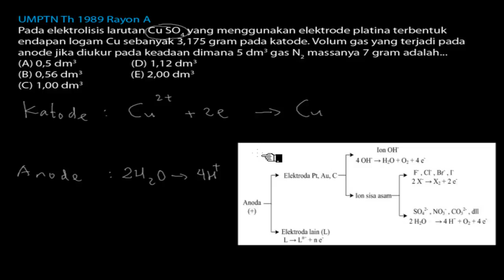🔴[REDOKS]🔴||Pada elektrolisis larutan CuSO4 yang menggunakan elektrode platina terbentuk endapan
Pada elektrolisis larutan CuSO4 yang menggunakan elektrode platina terbentuk endapan logam sebanyak 3,175 gram pada katoda . Tentukan volume gas yang terjadi pada anoda jika diukur pada keadaan dimana 5 dm3 gas N2 massanya 7 garam !ceritaserial